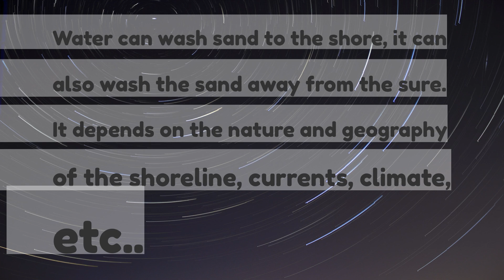ELI5 Why are there gravel beaches In thousands of years of waves crashing on the beach shouldnt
ELI5: Why are there gravel beaches? In thousands of years of waves crashing on the beach shouldn't all the gravel have become sand?